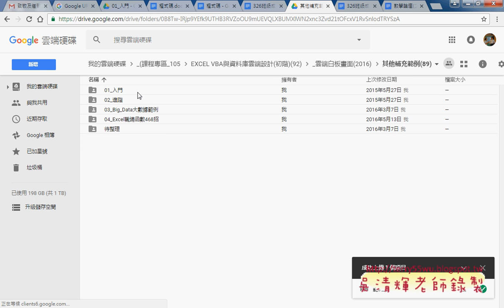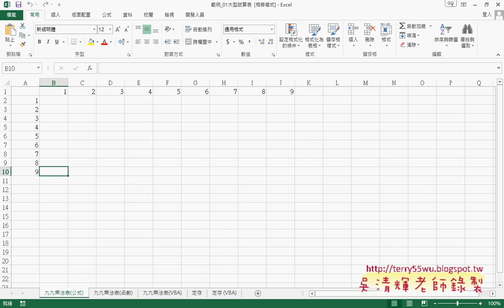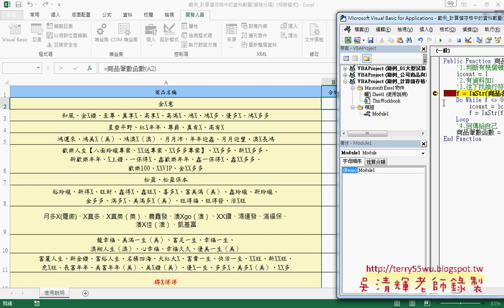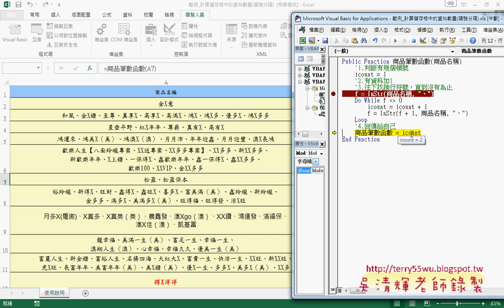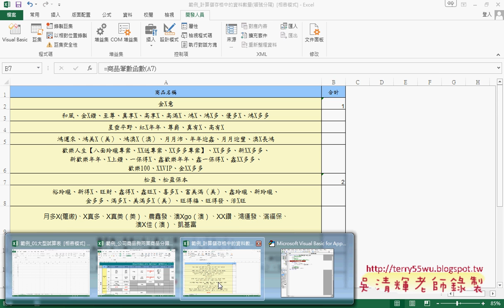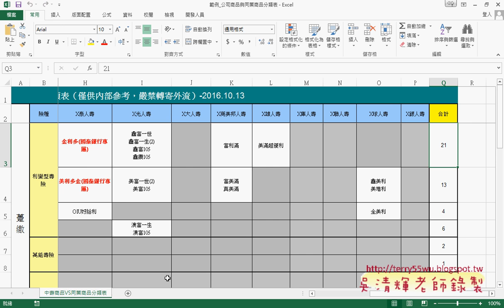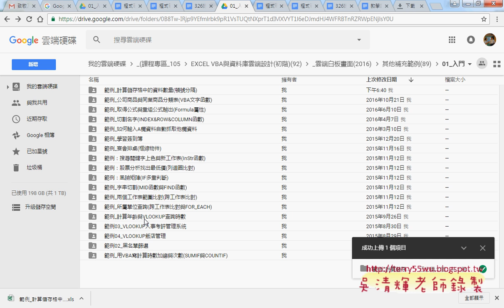04 範例自訂函數找頓號數量